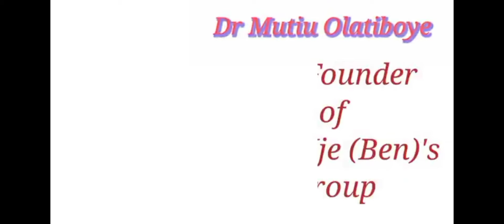Write your name and your enemies name and put it in a coconut